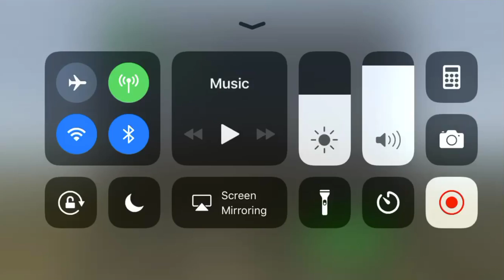Hmmsim 2: 2nd Line to guui (Part 1) part 2 And 3 soon :3